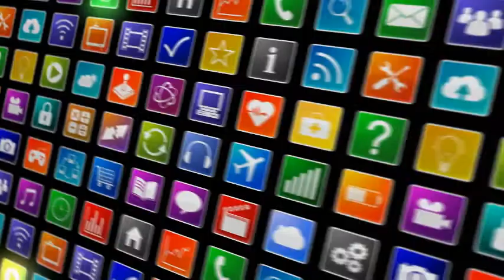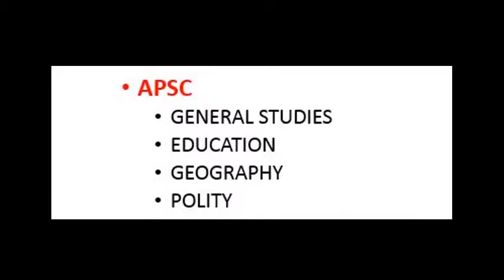D&D CLASSES | INTRO - I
D&D CLASSES
COURSES AVAILABLE :
APSC | SSC | BANK | RRB |
CLASS IX- X ( SCI + MATHS )
CLASS  XI -XII ( COMMERCE + ARTS )

Address : Maligaon Chariali , MALIGAON BUS STOP , GHY -11